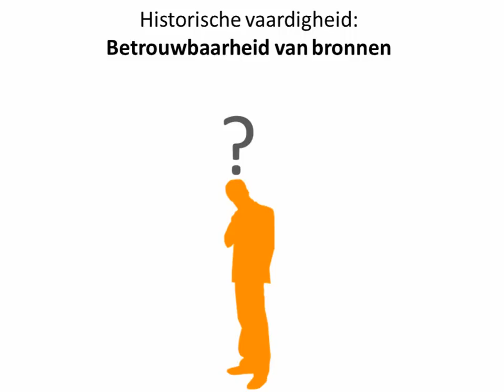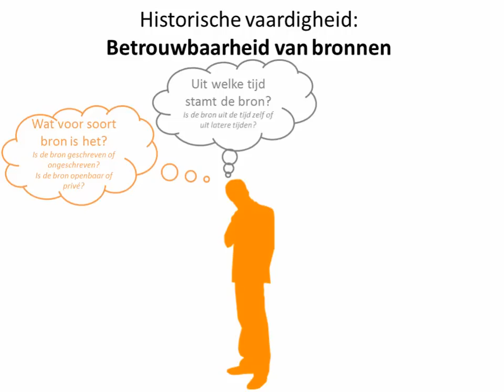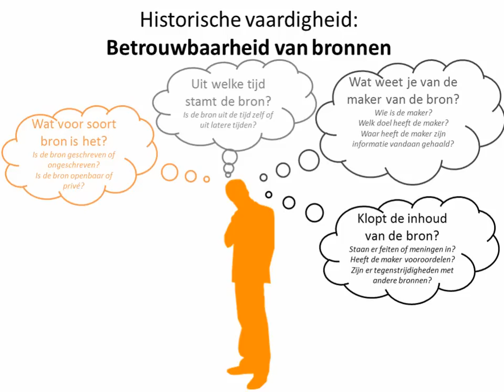Historische vaardigheden: Betrouwbaarheid van bronnen